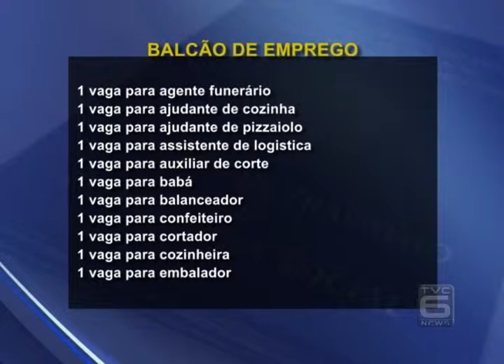TVC Canal 06 - TVC Noticias - Balcão de empregos - 16.12.2014